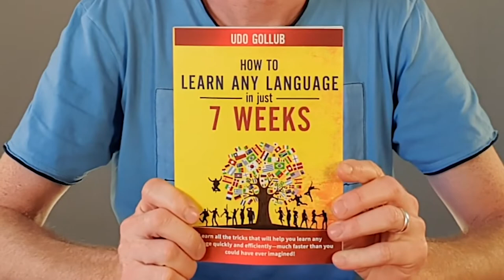How to learn Romanian in just 7 weeks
In this video, I’ll show you how you can learn Romanian in just 7 weeks.
I will guide you through all the essential steps of a proven learning system that’s guaranteed to get you results, and that you can use right away.
So that in just 49 days from now, you will be able to speak a new language, and you will get there easily, while having a lot of fun.